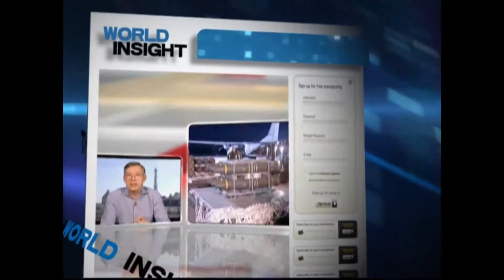AfricaLive With Beatrice Marshall On The 5th Of August